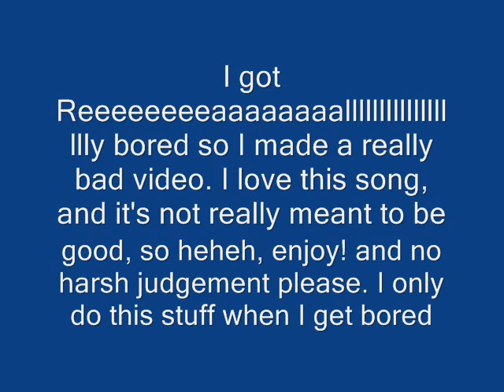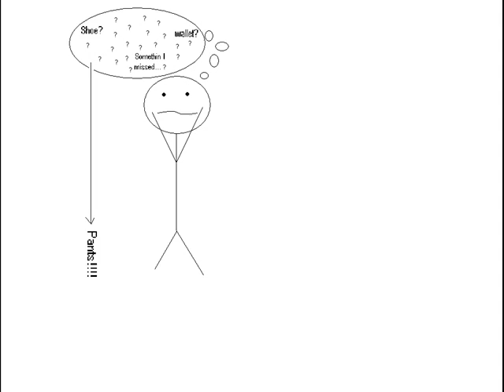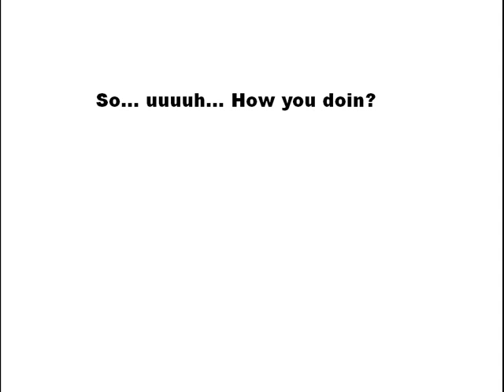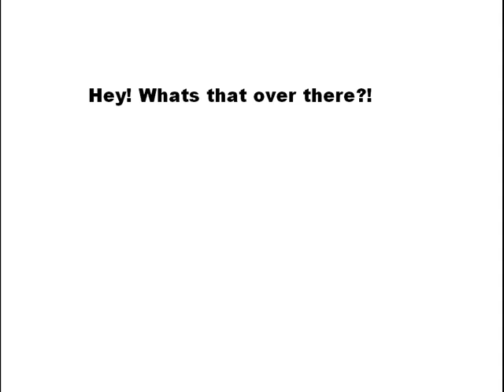My December - Linkin Park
I really do love this song. This is one of my all time favorite songs.. like.. Ever.. heheh. I had too much time on my hands. I am not making fun of the song, like I said.. I love this song too much.. lol